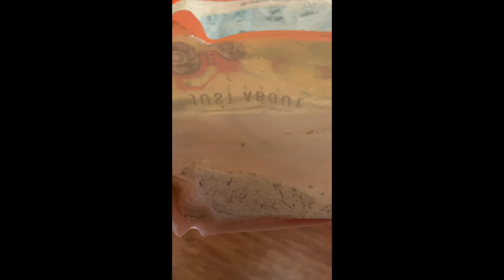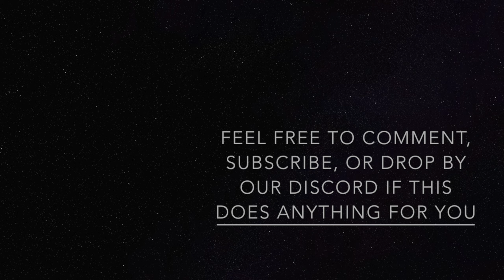[FFBE WOTV] Cool to Pull Bronwell?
Not my fault if you already made your decision, I was sick.